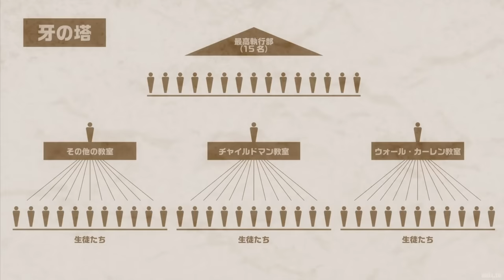ALL IN ONE | Kẻ Bị Trục Xuất Lại Sở Hữu Sức Mạnh Long Thần Bá VL | Tóm Tắt Anime | Review Anime